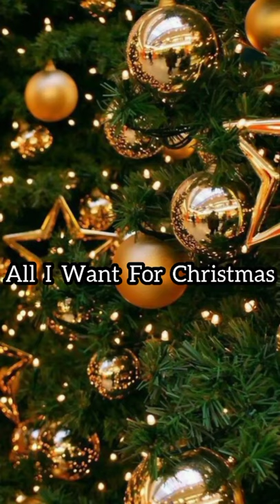All I want for Christmas is....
Hi guys. Wish you a Merry Christmas❄️☃️. I hope you enjoy with your family and friends, your loved ones❤️.

TXT (투모로우바이투게더) 'Blue Hour' Official MV
TXT (투모로우바이투게더) '5시 53분의 하늘에서 발견한 너와 나' Official MV
Director : Guzza (Lumpens)
Assistant Director : Hyunhee Lim, Kookki Kim
Director of Photography : Eumko
Focus Puller : Sangwoo Yun, Jaewon Jung
2nd : Youngwoo Lee DIT : Eunil Lee
3rd : Yuntae Ko Gaffer : Junghyeok Jeong
Lighting Crew : Junmin Yang ,Seungho Baek, Hyeonseok Kim, Duhyeon Han, Junseok Oh, Minseong Choi, Dowon Ahn, Gukjin Jeong
Jimmy Jib Operator : Youngjung Kim
Jimmy Jib Assistant : Hyunin Kim, Sung Hoon Kim
 Technocrane Operator : Taehyeon Choi
 Art Director : Jinsil Park, Bona Kim (MU:E)
Assistant Art team : Yeri Kang (MU:E)
Art-team Manager : ilho Heo (MU:E)
Associate Producer : Emma Sungeun Kim (ge production)
Location Manager : Jihoon Han
Assistant Producer : Eunah- Seo
VFX STUDIO : PLASTIC BEACH
VFX Supervisor : Ohzeon
VFX Assistant Supervisor : Jojeem
VFX Project Manager : Chanyoung Song, Jieun Jeong
VFX Producer : Kyutae Jang
3D Artist : Kwangwon Lee, Doyeon Kim, Jeonghwa Lee, Jiwon Jeon
2D Artist : Gihoon Jang, Hyunjun Lee Visual Creative : Nu Kim, Lee Hyun Ju, Kang Sung Do, Jung Su Jung, Cha Yeon Hwa, Rakta
Artist Management : Kim Shin Gyu, Yang Jun Hyeong, Kim Ji Soo, Shin Seung Chan
Performance Directing : Son Sung Deuk, Kim Su Bin, Kwon Yoo Jung, Hyewon Park

Big Hit Entertainment. Rights are reserved selectively in the video. Manufactured by Big Hit Entertainment, Seoul, Korea

Listen ad-free with YouTube Premium
Song
5시 53분의 하늘에서 발견한 너와 나
Artist
HYBE Co., Ltd. (on behalf of Big Hit Entertainment); UNIAO BRASILEIRA DE EDITORAS DE MUSICA - UBEM, Muserk Rights Management, LatinAutorPerf, CMRRA, Polaris Hub AB, Kobalt Music Publishing, ASCAP, LatinAutor - SonyATV, and 13 Music Rights Societies

Mariah Carey - All I Want For Christmas Is You (Official Video)

Song
All I Want for Christmas Is You
Artist
Mariah Carey
Writers
Walter Afanasieff, Mariah Carey
SME (on behalf of Columbia); CMRRA, UNIAO BRASILEIRA DE EDITORAS DE MUSICA - UBEM, UMPI, LatinAutor - UMPG, SOLAR Music Rights Management, Sony ATV Publishing, ASCAP, LatinAutorPerf, AMRA, UMPG Publishing, LatinAutor, LatinAutor - SonyATV, Kobalt Music Publishing, and 15 Music Rights Societies

The music in the video does not belong to me. This video is made or entertainment purposes.